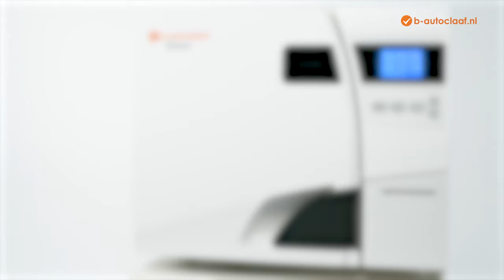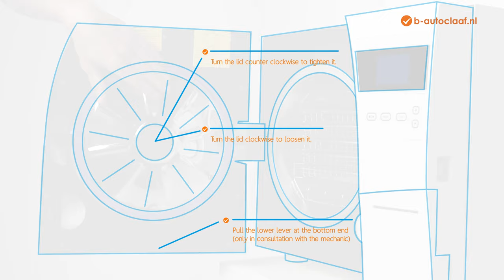Cleaning the autoclave